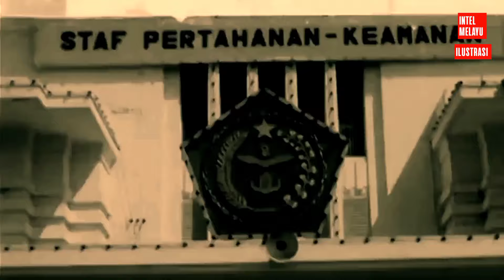Komplotan Untung Syamsuri Tak Menyangka Batalyon 328 Siliwangi Berpihak Pada Soeharto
Komplotan Gerakan 30 September yang dipimpin Letkol Untung Syamsuri tidak menyangka pasukan Batalyon Infanteri 328 Para Kujang II Siliwangi yang sedang berada di Jakarta dalam rangka memperingati hari ulang tahun ABRI akan berpihak kepada kubu Soeharto dan Nasution. Lalu bersama dengan pasukan Resimen Para Komando Angkatan Darat (RPKAD) menggebuk kubu Gerakan 30 September. Begitulah yang terjadi.

Dikutip dari buku," Berkas-berkas Soekarno 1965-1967, Kronologi Suatu Keruntuhan,"yang ditulis Antonie Dake, keberadaan Batalyon  328 Siliwangi di Jakarta awalnya tak diperhitungkan komplotan Letkol Untung ketika melancarkan gerakan. Tapi kemudian, masalah mulai muncul saat
muncul keragu-raguan dari komplotan Gerakan 30 September mengenai kesetiaan Yon 328 Siliwangi.

"Menutut perhitungan kelompok
Untung, Kodam Siliwangi tidak akan merupakan masalah dan tidak akan campur tangan dengan apa yang terjadi di Jakarta," tulis Antoni Dake dalam buku yang disusunnya.

Kenapa Komplotan Untung memperhitungkan seperti itu? Menurut Antoni Dake, Panglima Kodam Siliwangi, Mayor Jenderal Ibrahim Ajie memang
dikenal sebagai seorang yang sangat anti-komunis, tetapi di lain
pihak Ibrahim Adjie juga merupakan pendukung Soekarno yang gigih.

Hubungan antara Soekarno dan Ibrahim Ajie memang sangat erat. Menurut Antonie Dake, konon Soekarno,
kira-kira pada bulan Juli, pernah menawari
Panglima Siliwangi ini untuk menggantikan Jenderal  Yani.
Kelompok Untung juga mengetahui bahwa Ibrahim Ajie pernah bersumpah tidak akan menerima perintah dari siapa pun juga
kecuali dari Soekarno. Karena itu mereka memperhitungkan bahwa pasukan-pasukan yang dibawahi Jenderal Ibrahim Adjie tidak akan  memihak. Tidak terkecuali
pasukan  Batalyon 328 Siliwangi yang didatangkan ke Jakarta  untuk peringatan Hari ABRI.

Hal itu menurut Antonie Dake dalam buku yang disusunnya,  merupakan salah perhitungan yang kesekian
kalinya oleh kelompok Untung. Karena, ternyata kemudian, pasukan Batalyon 328 Siliwangi itu jadi lawan tangguh bagi Komplotan Gerakan 30 September.

Masih menurut Antonie Dake dalam buku yang disusunnya, berpihaknya pasukan Batalyon Infanteri 328 Para Kujang II Siliwangi kepada kubu Nasution dan Soeharto tidak terlepas dari peran Kepala Staf Kodam Siliwangi Brigjen HR Darsono yang memang dikenal sebagai jenderal yang anti Soekarno selain sangat anti PKI.

Rupanya, Brigjen HR Darsono yang kemudian hari akan menggantikan Mayor Jenderal Ibrahim Adjie sebagai Panglima Kodam Siliwangi mengambil langkah berani dan nekad. Jenderal Darsono menurut Antonie Dake tanpa persetujuan dari Mayor Jenderal Ibrahim Adjie, Panglima Siliwangi sekaligus atasannya, memerintahkan pasukan  Batalyon 328 Para Kujang II Siliwangi agar
memihak kepada kubu Jenderal Soeharto dan Nasution. Artinya memutuskan untuk memposisikan sebagai lawan komplotan Gerakan 30 September.

Jenderal HR Darsono juga menurut Antonie Dake dalam buku yang disusunnya yang mengambil keputusan untuk
mengirim tiga skuadron pasukan Kavaleri dari Bandung ke Jakarta pada tanggal 1 Oktober 1965. Hal ini juga tidak terlepas dari pengaruh Nasution, jenderal senior yang pernah jadi Panglima Siliwangi. Pengaruh Nasution di Siliwangi masih cukup besar.

Maka sejarah pun mencatat, ketika Jenderal Soeharto kebingungan mencari pasukan yang bisa diandalkan, berpihaknya pasukan Yon 328 Para Kujang II Siliwangi ke kubunya jadi amunisi baru untuk lebih percaya diri melawan komplotan Untung. Apalagi kemudian, RPKAD, satuan tempur yang paling siap dan terlatih juga merapat ke kubu Kostrad. Maka senjata untuk melumpuhkan Gerakan 30 September pun lengkap sudah. Dua kesatuan itu pun akhirnya jadi tulang punggung dalam melibas komplotan Gerakan 30 September di fase awal operasi penumpasan.